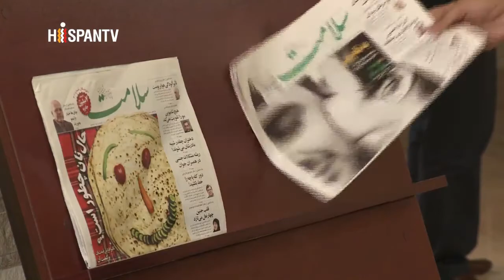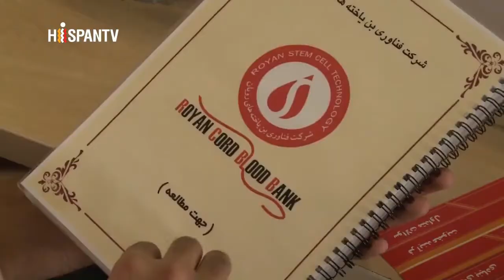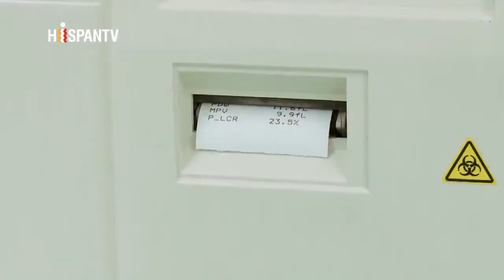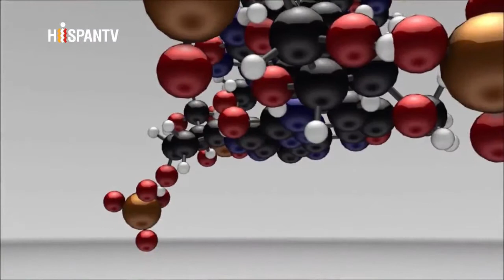Instituto Royan de Turismo de Salud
Royan Institute was established in 1991 by the late Dr Saeid Kazemi Ashtiani and a group of researchers and physicians in Iran University of Medical Sciences of ACECR as an outpatient surgery center to provide medical services to infertile couples as well as research and training in reproductive sciences. In 2002, the research fields in Royan Institute extended into stem cell studies as well. Afterward the research findings were adjusted to application in regenerative medicine and cell therapy approaches. After succeeding three decades, Royan Institute focuses on increasing the success rate of infertility treatment alongside embryo health, and the level of public health through cell therapy clinical services.
Royan Institute now wishes in its 2025 vision to become the excellence in research, technology, education and treatment at the international level, likewise the scientific reference of stem cell science, biotechnology, reproductive biomedicine, and regenerative medicine and to be efficient in health of the society.

Mission
The mission of Royan Institute, which is aligned with the country’s comprehensive scientific roadmap and the Iranian Academic Center for Education, Culture and Research (ACECR) development plan, can be categorized in the following aspects:
● Research and development of science and technology in the fields of reproductive biomedicine, stem cells and biotechnology
● Education and promotion of scientific findings at national and international levels
● Commercialization of research findings to offer services and biological products for the purpose of resolving the country’s specialized needs
● Treatment of infertile patients and difficult-to-treat diseases by the efficient use of research findings
Vision
Royan Institute is a center of superiority in research and technology, treatment and education at an international level, a pioneer in development of science, technology and innovation of biological sciences, and an internationally renowned authority on stem cells field, reproduction, biotechnology, and regenerative medicine alongside its effective role in improving the society’s health.
Overview of the Institute
● The first IVF child born in Royan, 1993
● The first ICSI child born in Royan, 1995
● Iran’s second success in open testicular biopsy to treat severe male infertility, 1996
● The first frozen embryo child born in Iran, 1996
● The first ICSI birth by frozen sperm of a gonadectomized man in Iran, 1999
● The first human embryonic stem cell line established in Iran and the region, 2003
● The first PGT child born in Iran, 2004
● First time use of adult stem cells in the treatment of MI during CABG in Iran, 2004
● Production of insulin producing cells from human embryonic stem cells, 2004
● Culture of human limbal stem cells on chorionic membrane, 2004
● Establishment of the first Private Cord Blood Bank in Iran, 2005
● The first IVM-IVF sheep born in Iran, 2006
● The first cloned sheep born in Iran, 2006
● Establishment of mouse and human induced pluripotent stem cells (iPS), 2008
● The first cloned goat born in Iran, 2009
● A new method for treatment of Vitiligo by cell transplantation, 2009
● The first transgenic goats born in Iran, 2010
● The first calves born from vitrified in vitro developed embryos in Iran, 2011
● Establishment of cell therapy pre-hospital, 2011
● Establishment of Stem Cell Bank, 2011
● The first healthy child birth after Molecular PGT for beta-thalassemia in Iran, 2012
● Birth of eight cloned goats through the simplified method of SCNT in Iran, 2013
● Birth of the first cloned wild ram as an endangered species in Iran, 2015
● The first cryopreserved human ovarian tissue auto-transplantation in cancer patient, 2017